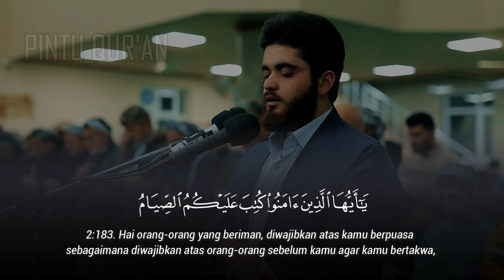Best Emotional Recitation of Surah Al-Baqarah - محمد عبدالله